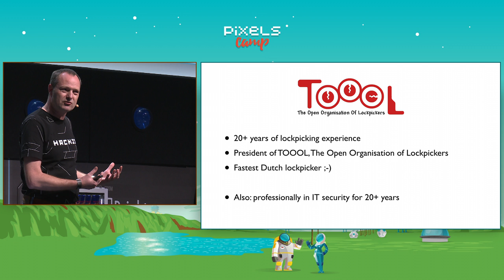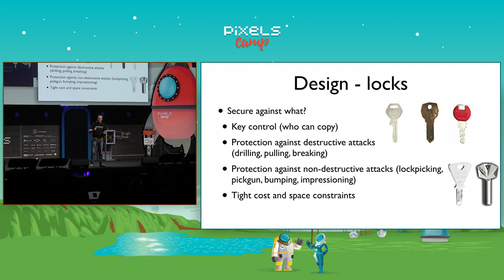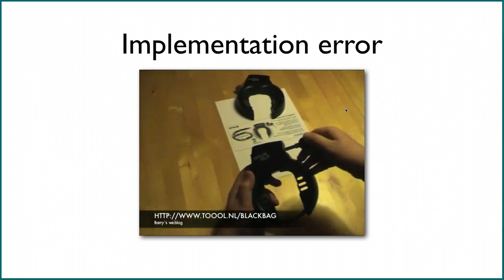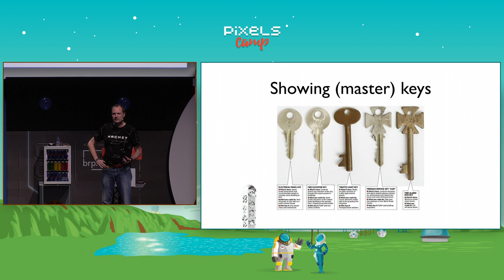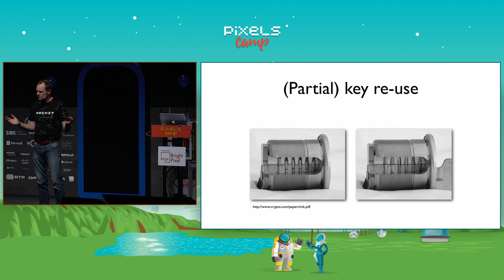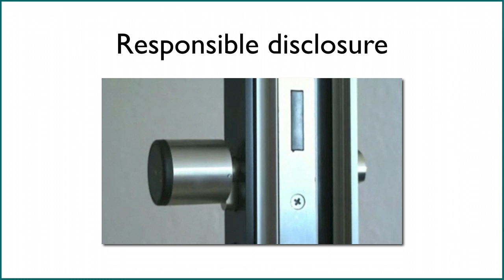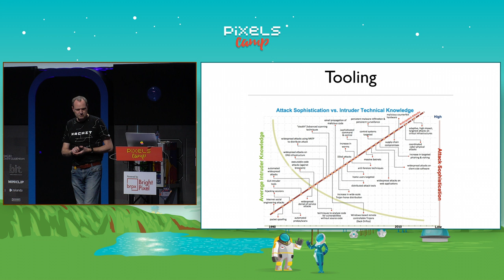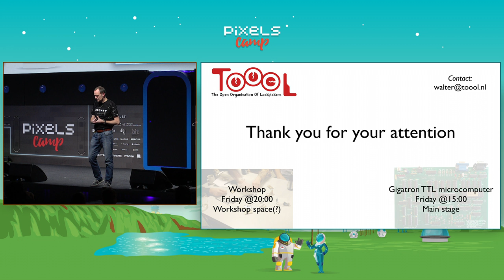Lockpicking vs. IT Security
In this lecture, Walter Belgers will look at some security flaws in locks to see how they came about. Then, he shows us how similar mistakes are made in software development and deployment. In both cases, we have to deal with design flaws, implementation errors, zero day attacks, brute force attacks, user errors and more.

Real life examples will be given and demonstrated. There are some interesting differences in how security is looked at in the hardware and the software world. Both groups can certainly learn from each other.

Speaker: Walter Belgers

Presented at Pixels Camp v3.0 — 21, 22, 23 March 2019